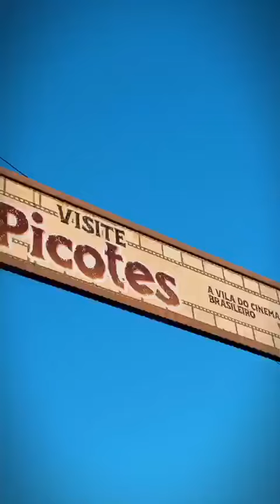Corrida da FÉ marca encerramento do Festival de Cultura de Picotes